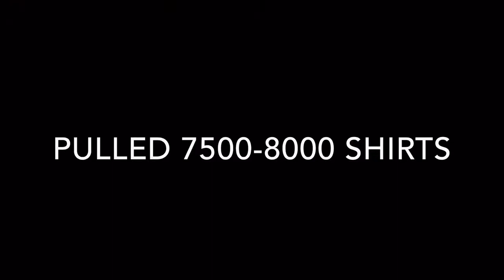50 MORE PULLS! SYRINGE TOKENS OPENING - Walking Dead Road to Survival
Enjoy the 50 Syringe Token pulls and see if I get Dr.Stevens.